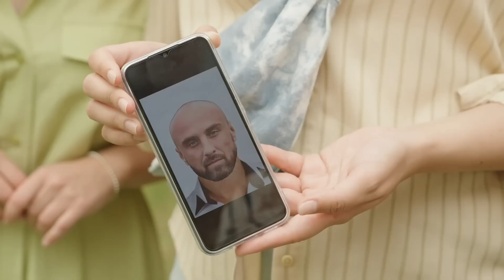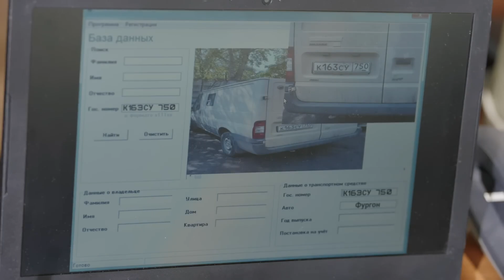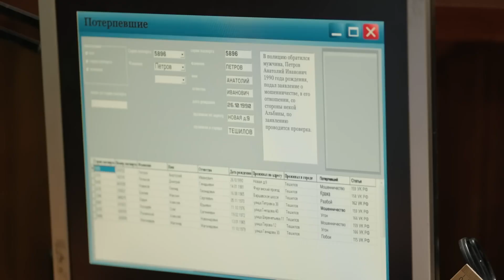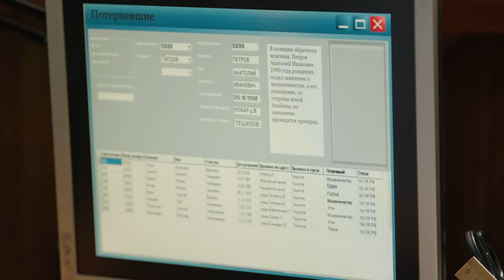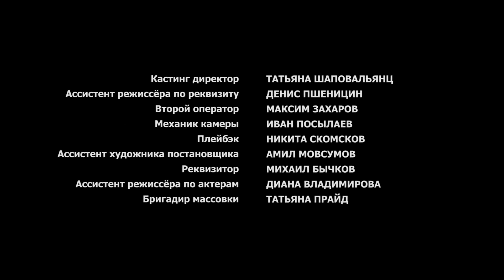ЛЕГКИЙ ДЕТЕКТИВ, КОТОРЫЙ ПОНРАВИТСЯ ВСЕМ | ПРЕМЬЕРА 2022 | ЗВОНИТЕ В ПОЛИЦИЮ - 2 СЕРИЯ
СЕРИАЛ: ЗВОНИТЕ В ПОЛИЦИЮ
2 СЕРИЯ

Глафиру Назарову друзья в шутку называют «везучей» - с такой регулярностью обрушиваются на неё разнообразные беды и неприятности.  Однако Глаша не унывает. Её девиз – не тратить время на переживания, а работать с тем, что есть.
Потеряв в один день и работу, и жильё, Глаша оперативно решает проблему,устроившись стажёром в полицию. Но теперь её жизнь превращается в сплошную цепь приключений: не только по причине Глашиной «везучести», но в первую очередь – из-за ее доброго отзывчивого сердца...

Страна: Россия
Год: 2022
Режиссер: Наталья Хлопецкая
В ролях: Дарья Бондаренко, Александр Пацевич, Равиль Насретдинов, Кирилл Ковбас, Юлия Маргулис, Алексей Матошин, Андрей Заводюк, Сергей Галахов, Ирина Баринова, Мила Макарова, Сергей Друзьяк

*НЕ ПРОПУСТИТЕ!